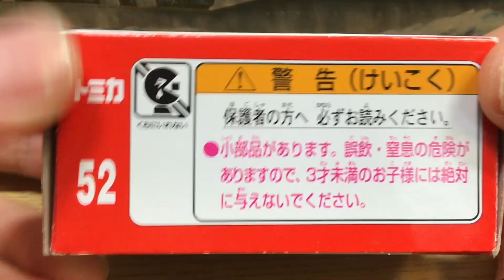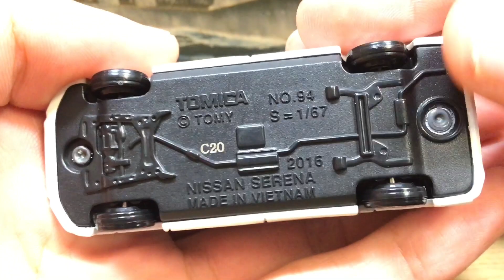トミカ開封 No.52 日産セレナ e-POWER(Tomica unboxing No.52 Nissan Serena e-POWER)